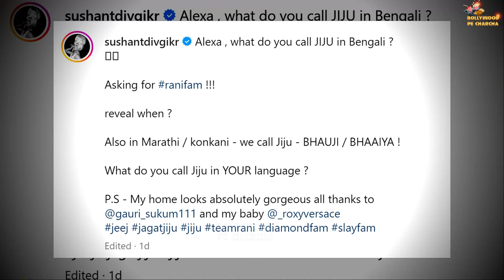'Bigg Boss 8' Fame Sushant Divgikr Getting Marriage With Mystery Man With Traditional Indian Style